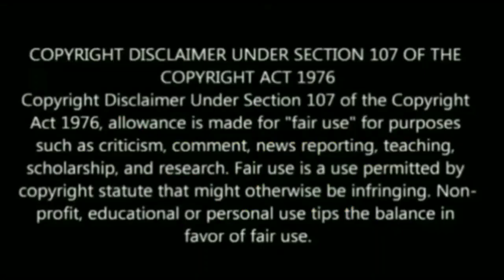மொட்டை அடிப்பதற்கு பின்னுள்ள ஆன்மிக காரணம் என்ன ? அறிவியல் காரணம் தெரியுமா ?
Tamil pesu

Like பண்ணுங்க
Share பண்ணுங்க